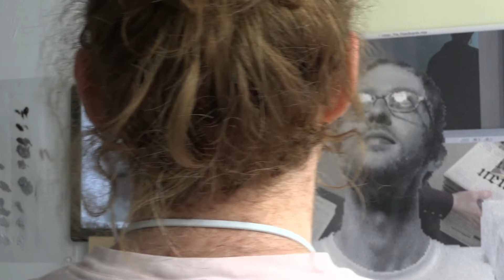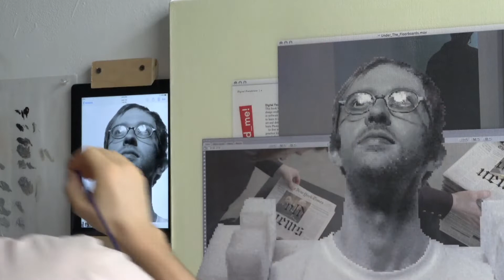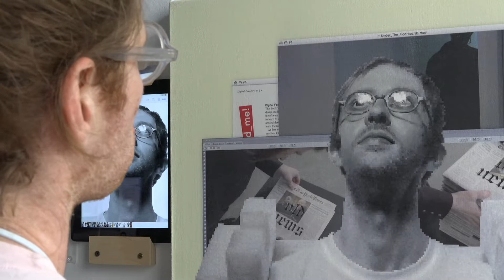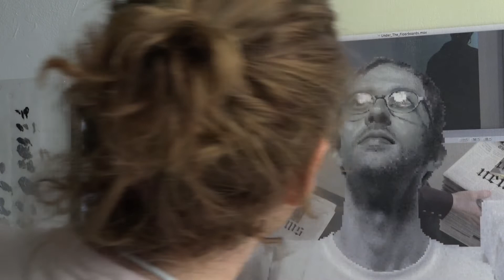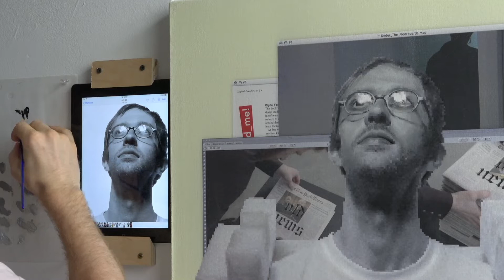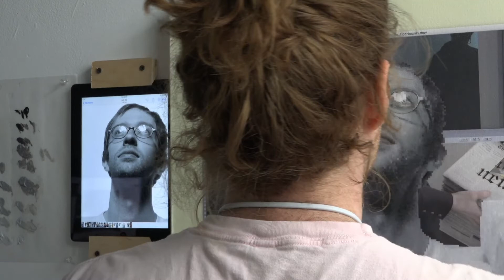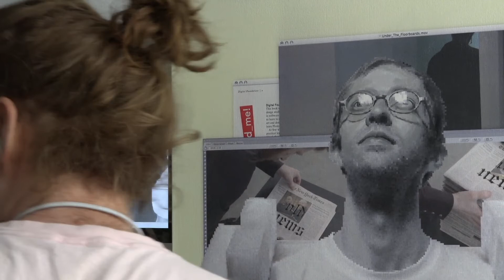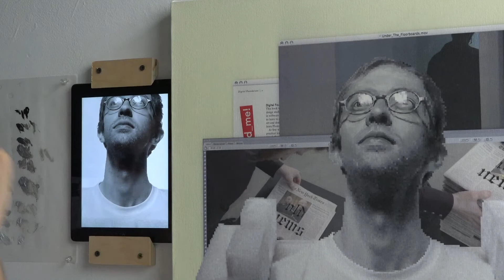Live Study Hour 771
Second Grisaille on Patrick